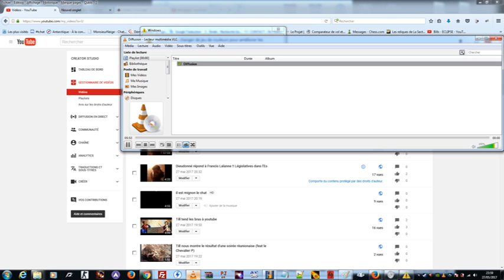Till en glisse une derniére